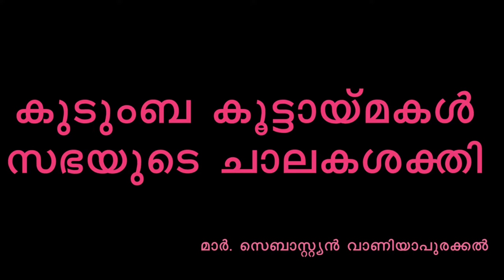കുടുംബ കൂട്ടായ്‌മ സഭയുടെ ചാലകശക്തി